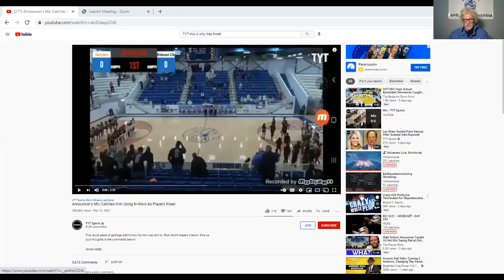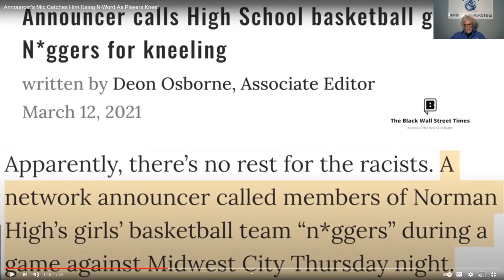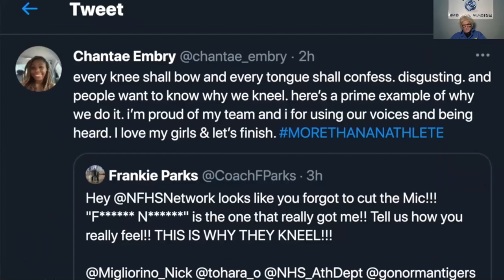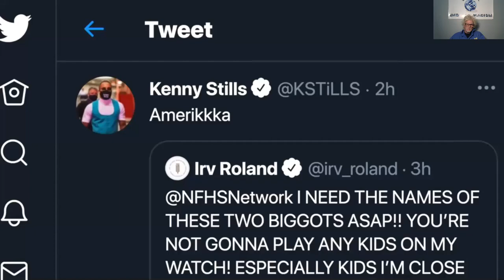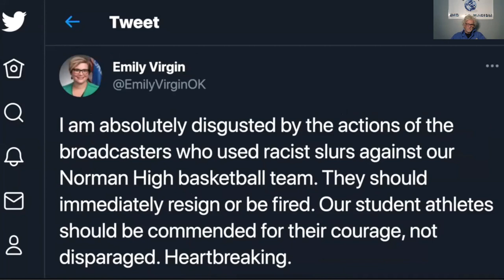This is why they kneel- Radio Announcers call High School Girls F****** N****** Repulsive Episode